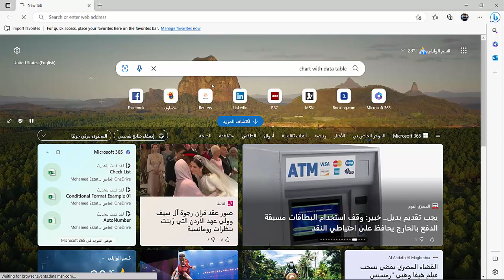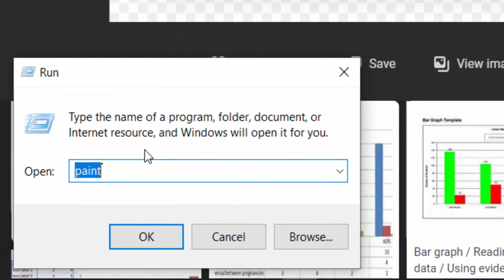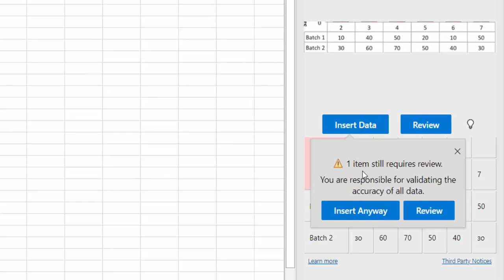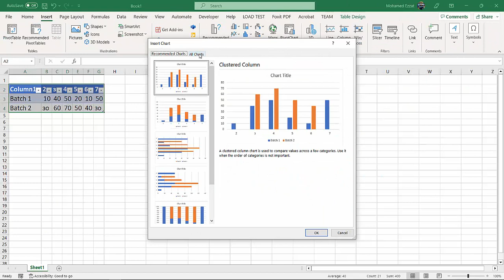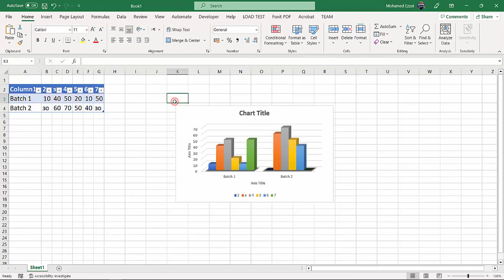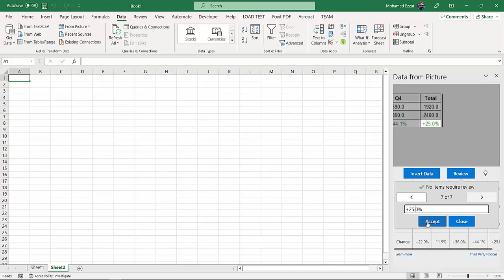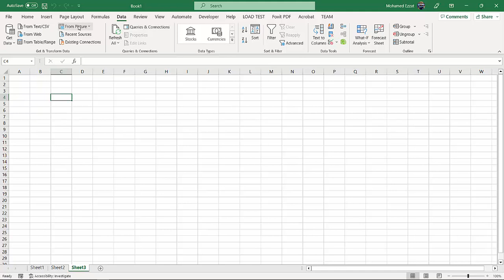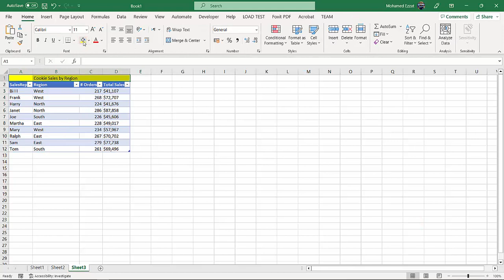Excel Tutorial | Tips & Tricks | Get Data From Picture تحويل صورة لبيانات فى الاكسيل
تحويل صورة إلى ارقام وبيانات فى excel.
شرح كيفية تحويل بيانات من صورة إلى بيانات فى ال excel والتعديل عليها في اكسل وعمل مخطط بيانى لها Chart وازاى كمان نعملها فى جدول